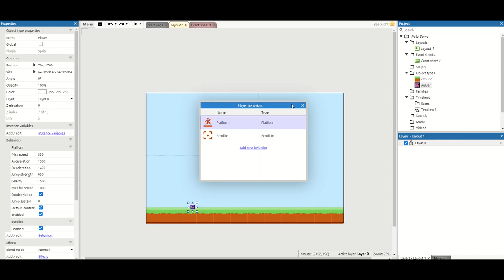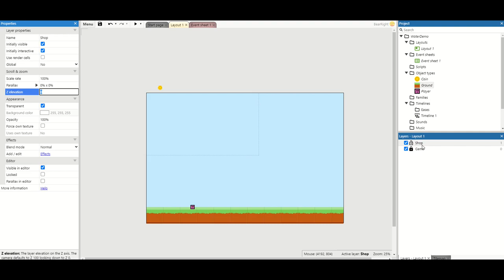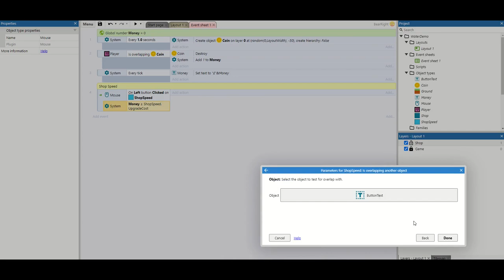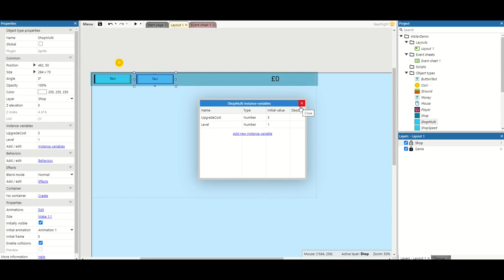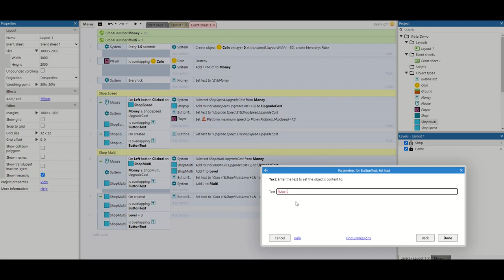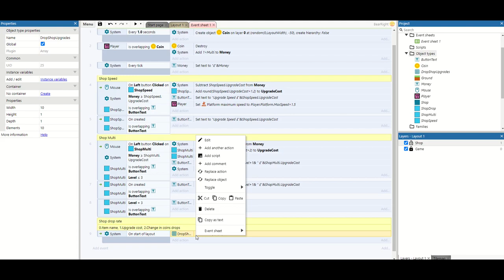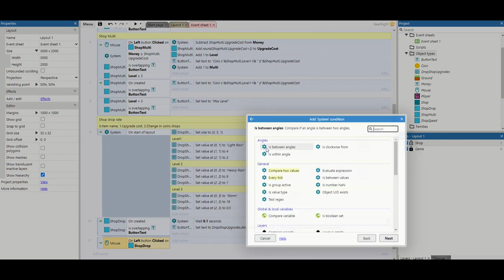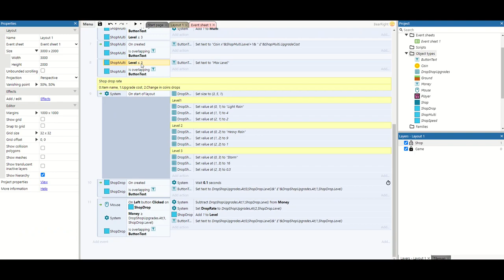Money, shops and upgrades inside of an idle coin catching game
Today we will be making an idle coin catching game but mainly focusing on the skills needed to create shops and upgrades in construct.